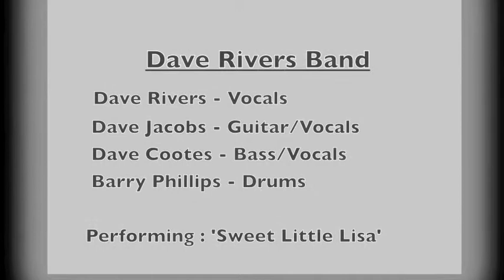Dave Rivers Band - Sweet Little Lisa 1-Oct-2011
From our recent gig at Maries birthday do at Erith WMC.

Dave Rivers - Vocals.
Dave Jacobs - Guitar/Vocals.
Dave Cootes - Bass/Vocals.
Barry Phillips - Drums